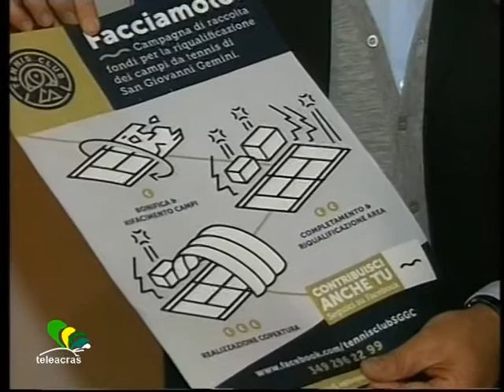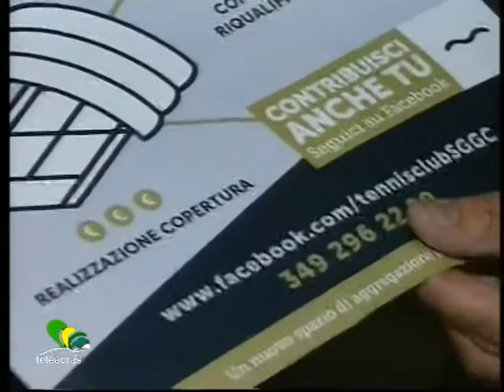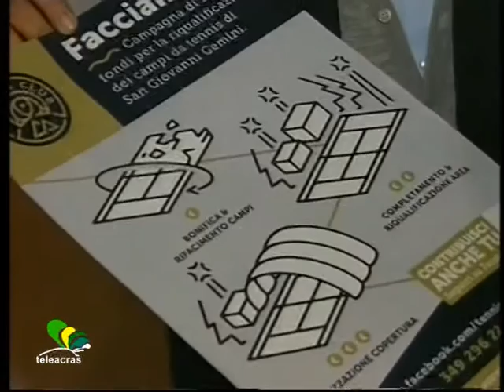Teleacras - Si recupera il tennis a San Giovanni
A San Giovanni Gemini intrapreso un piano di recupero dei campi da tennis. L’ impegno della locale associazione sportiva Tennis Club. L’ intervista al coordinatore,  Alfonso Miccichè, al microfono di Angelo Ruoppolo.